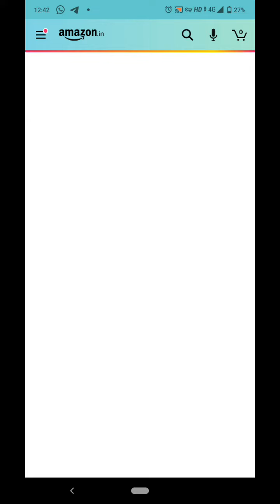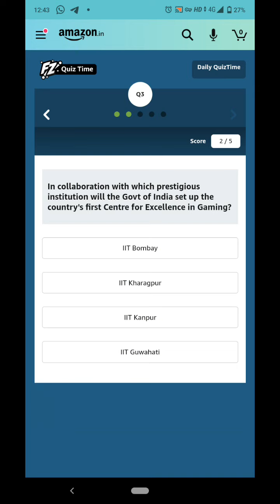Godrej split AC quiz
The information available on this YouTube channel is for educational and information purposes only. This YouTube channel does not provide financial advice. There is no guarantee, that you will be able to generate income, by using the ideas mentioned in this video. Your level of success in achieving results, as mentioned in this video, will depend on your skills, hard work and knowledge. We have taken reasonable precautions to ensure that information in this video is accurate, but we can not ensure that the websites/mobile applications mentioned in this video are free from errors. You expressly agree not to rely upon any information given in this video/channel. This YouTube channel strictly advises viewers to never pay any fee/charges to any Freelancing sites/companies/individuals to get any part-time/full-time work.